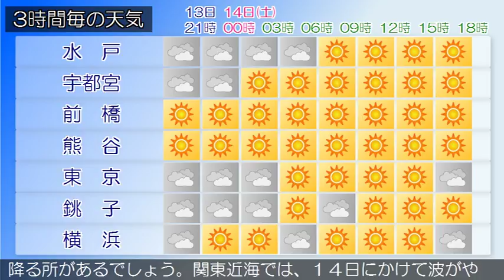2018/07/13 関東地方の天気予報 夕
西日本から東日本は高気圧に覆われています。関東甲信地方は晴れまたは曇りで、雨や雷雨となっている所があります。１３日は、高気圧に覆われておおむね晴れますが、湿った空気の影響で雨や雷雨となる所があるでしょう１４日は、高気圧に覆われておおむね晴れますが、午後は山沿いで雨の降る所があるでしょう。関東近海では、１４日にかけて波がやや高いでしょう。